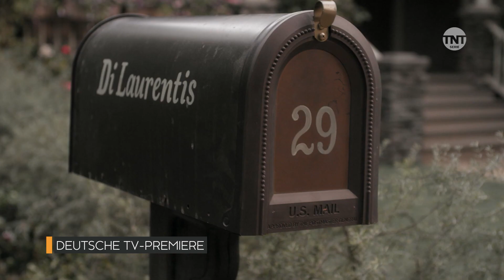TNT SERIE | PRETTY LITTLE LIARS - STAFFEL 7 | AB 21. DEZEMBER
Deutsche TV-Premiere der ersten Hälfte der siebten und letzten Staffel ab 21. Dezember immer mittwochs um 22:35 Uhr!

Aria, Hanna, Spencer und Emily haben sowohl während ihrer Schulzeit als auch in den Jahren danach zusammen jede Menge Schrecken ausgestanden. Gejagt und verfolgt von einem unbekannten Verrückten sind die Frauen zu Freundinnen fürs Leben geworden. In der siebten Staffel der Drama-Serie müssen sie nun die letzten Geheimnisse aufdecken und Über-A für immer ausschalten.